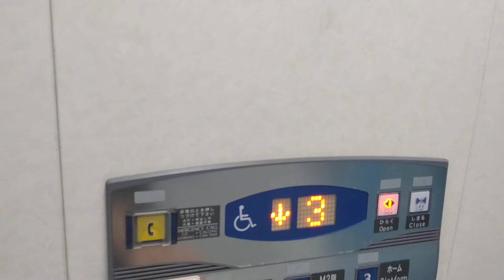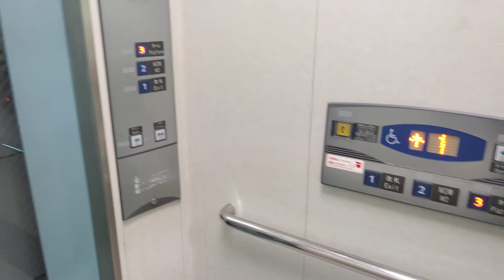[JR福井駅]FUJITEC製エレベーター 1F↔3F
JR福井駅のエレベーターは2基設置。大阪方面も金沢方面も同じ。
1Fのみ南側が開閉し、2～3Fでは北側が開閉する。